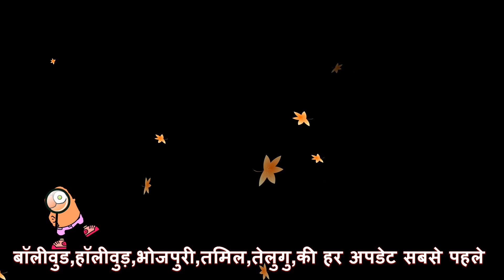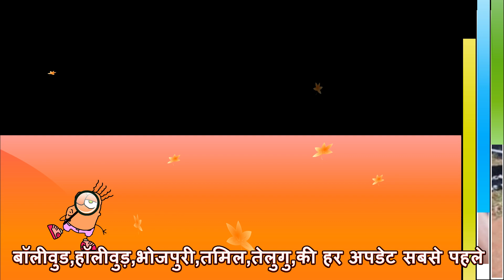Major Official Trailer | Adivi Sesh | Saiee Manjrekar | Mahesh Babu | Major Movie Trailer,First Look